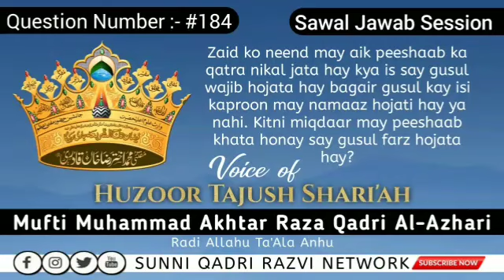Zaid ko neend may aik peeshaab ka qatra nikal jata hay kya is say gusul wajib hojata hay bagair gusu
Sawal#⃣1⃣8️⃣4️⃣Zaid ko neend may aik peeshaab ka qatra nikal jata hay kya is say gusul wajib hojata hay bagair gusul kay isi kaproon may namaaz hojati hay ya nahi. Kitni miqdaar may peeshaab khata honay say gusul farz hojata hay?